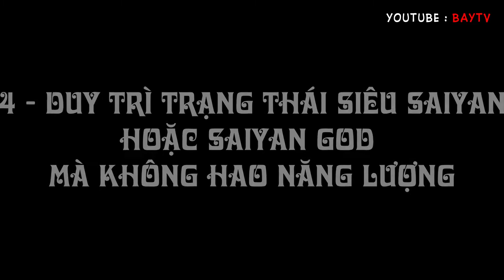Duy trì trạng thái SAIYAN mà không hao năng lượng